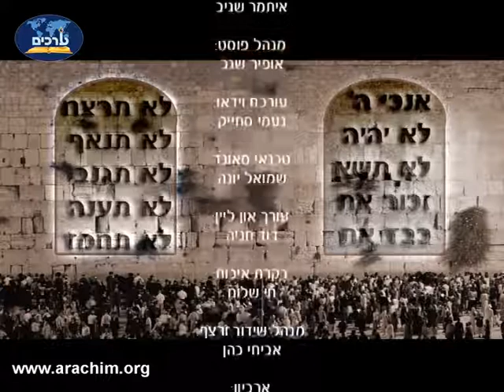הרב זאב קצלנבוגן - ‏‏הרצאה ברמה גבוהה של הרב זאב קצנלבוגן על עשרת הדיברות חלק ג חובה לצפות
נא להפיץ סרטון זה לכל מי שאפשר